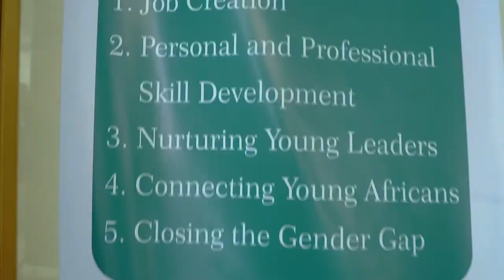YouthConnekt Gambia Summit 2022 Trailer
Trailer Youthconnekt Gambia Summit 2022 produced by Natty Production